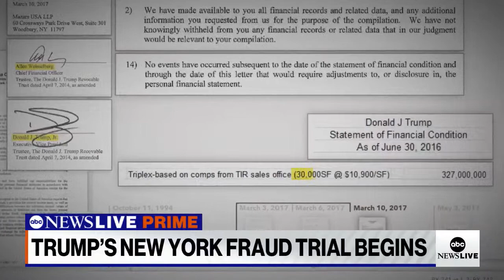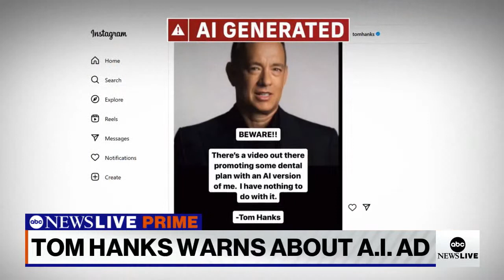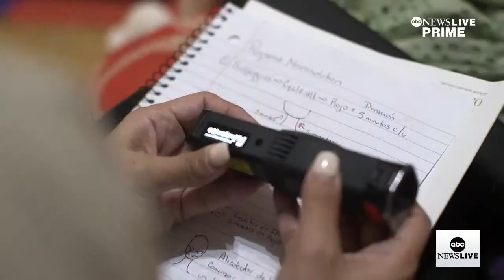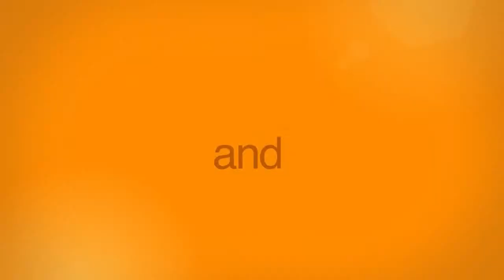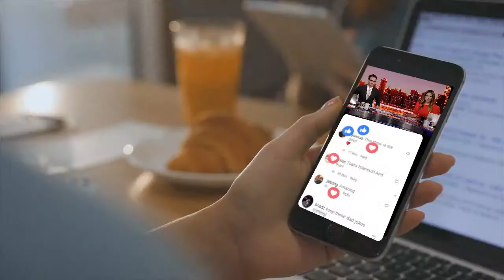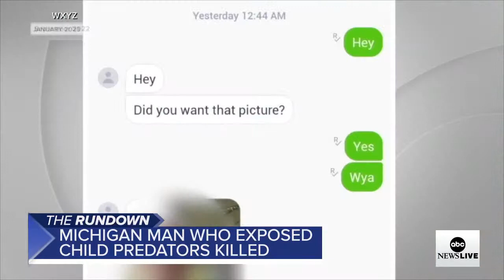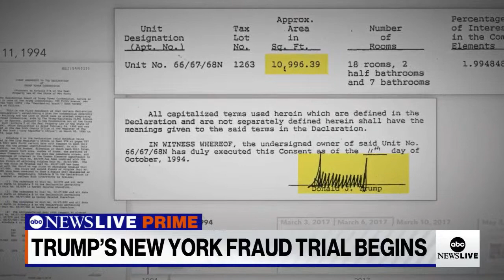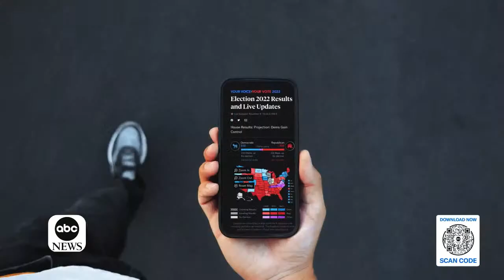ABC News Prime: Trump appears in court; McCarthy faces possible removal threat; Life with Zika virus